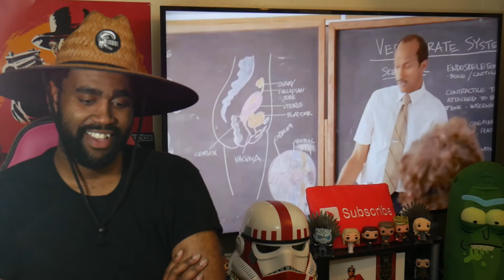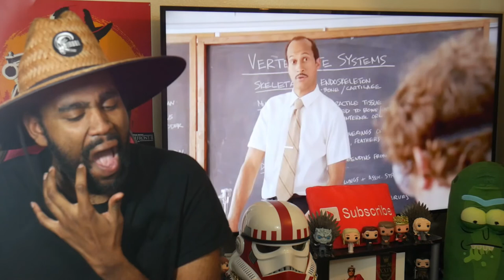SUBSTITUTE TEACHER REACTION | KEY & PEELE